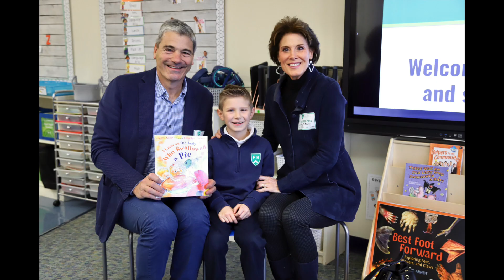Best Photos of the Week October 30 through November 3